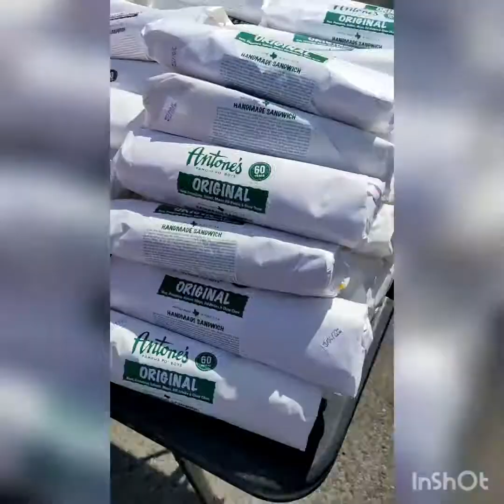Saffron Trust impact in the community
We build strong communities by working to end generational poverty- one woman at a time.  Visit Saffrontrust.org for more info. The Communities help makes the dream work!